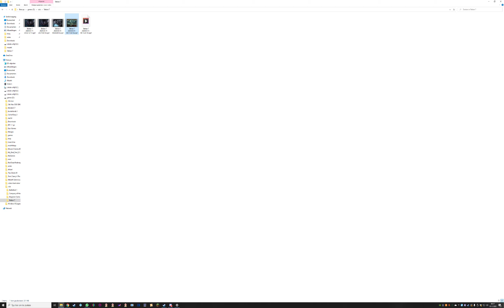Tekken 7 test